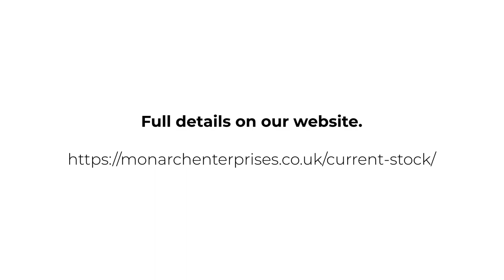2016 Audi R8 V10 Plus | Monarch Enterprises